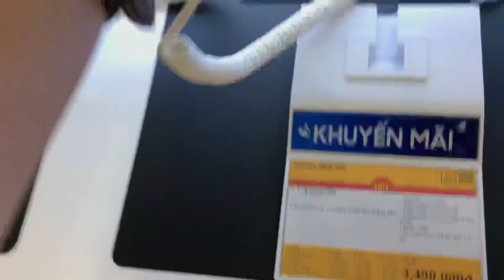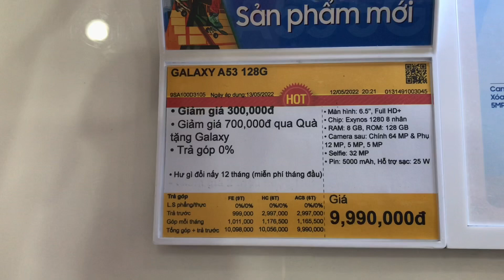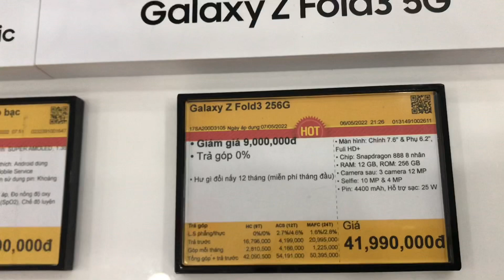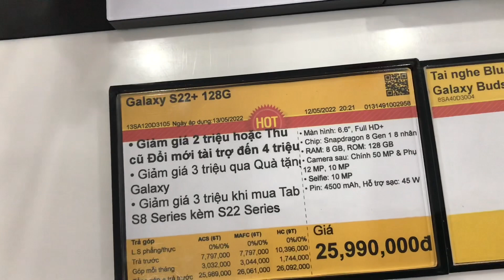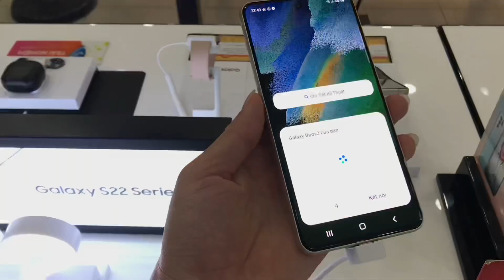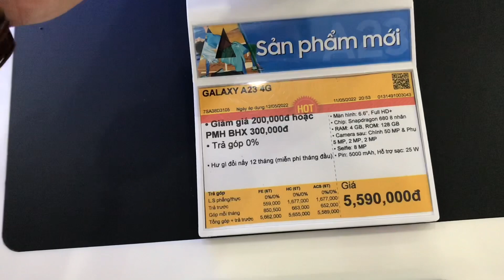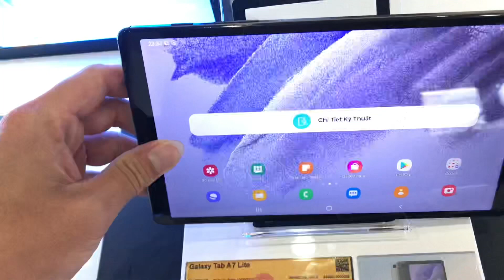Cập Nhật Giá SAMSUNG Tháng 5/2022 Cuối Tuần Giảm Sốc Nhiều Model